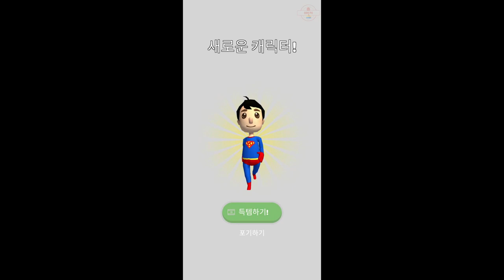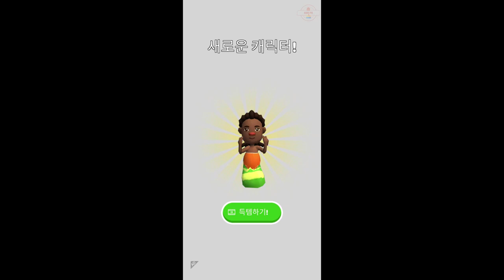Pin rescue (by Nox Joy) android gameplay walkthrough - pupugaming